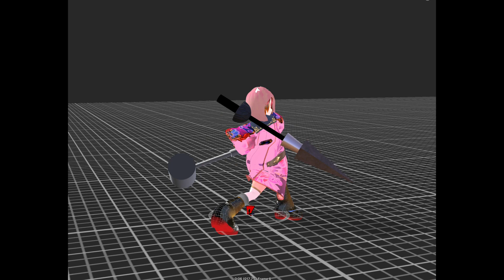Risa 2-Hand Attack4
Character Designer: しろくろ